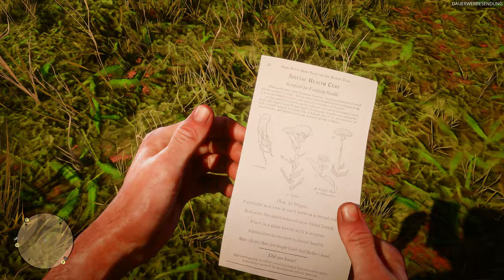Red Dead Redemption 2 #031 - Ein gebrochener Mann